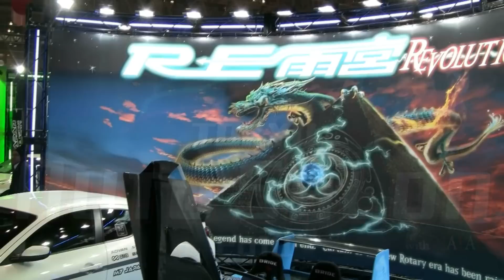2010 Tokyo Auto Salon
A report by Top Performance Produced by Top Drive TV A quick look down the halls of the Makuhari Messe where the 2010 Tokyo Auto Salon took place a few weeks ago. Despite the long recession and the absence of some top tuning houses, the show was as rich as ever and we've witnessed a record number of quality displays at the world's most charismatic tuning show. Enjoy!